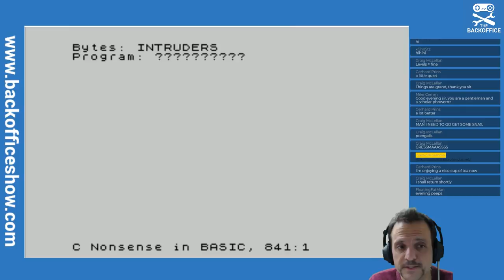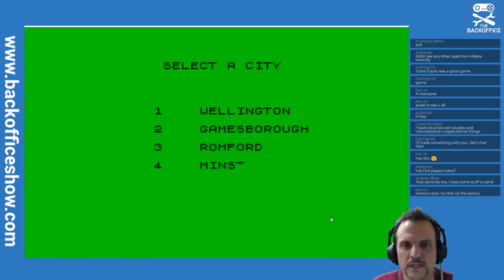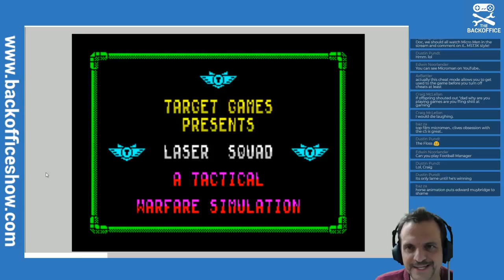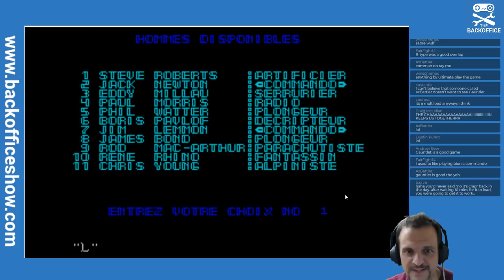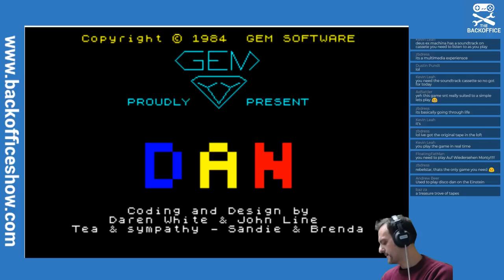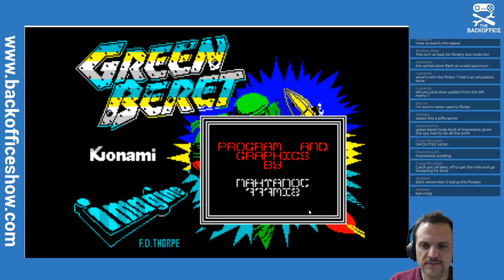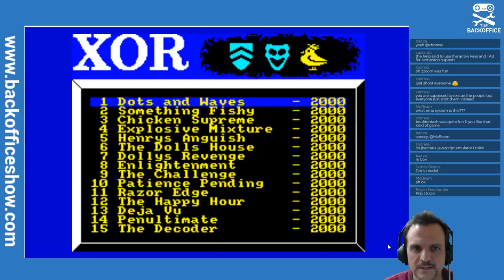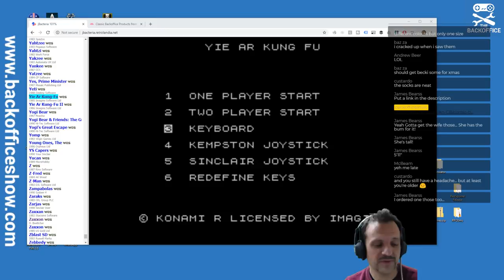RetroTime! Spectrum Edition!